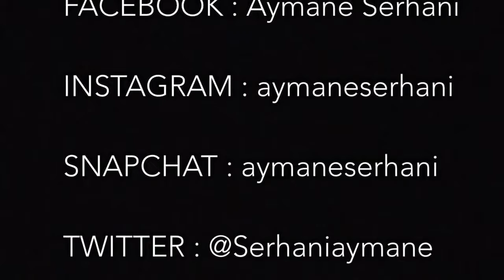قنبلة ايمن سرحاني في اغنية للشاب حسني قنبلة 2017